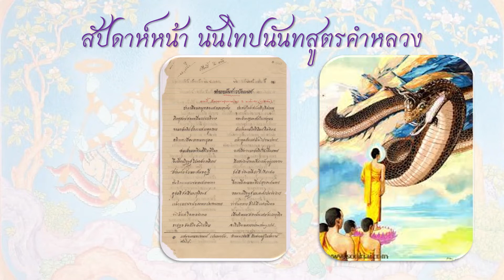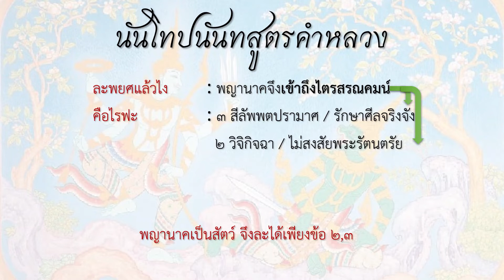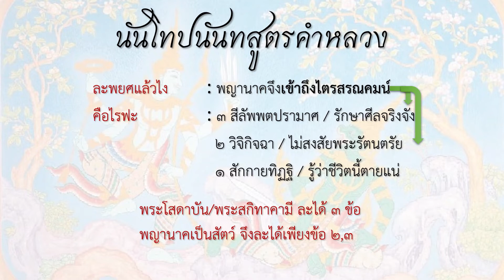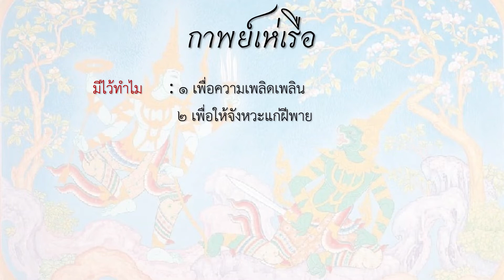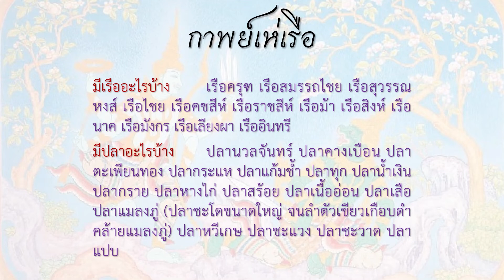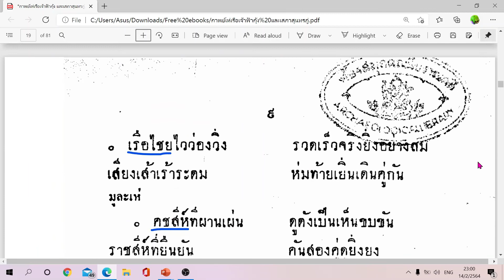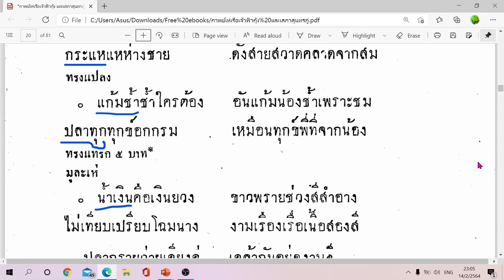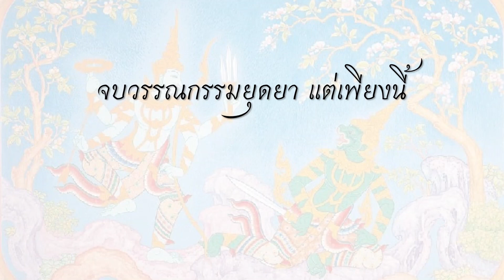09 นันโท+เห่เรือ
นันโทปนันทสูตรคำหลวง
กาพย์เห่เรือเจ้าฟ้าธรรมธิเบศร
ฉบับย่อ สั้นมาก ก ไก่ สิบล้านตัว